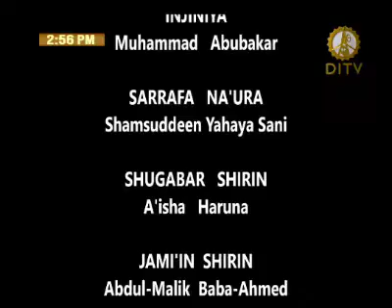Shirin Nigeria Daya Harshe Dambam Na Laraba 1/9/2021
SOGIJI TV